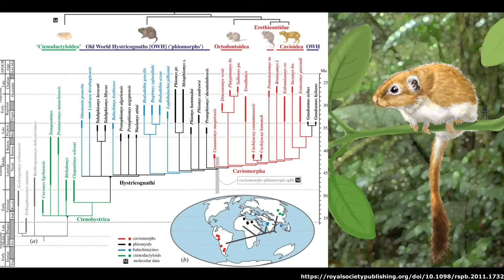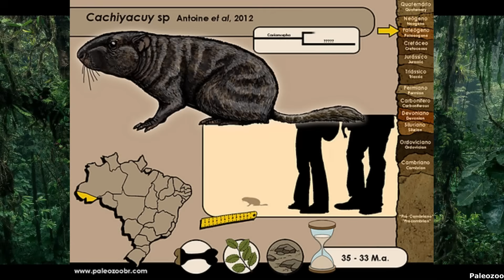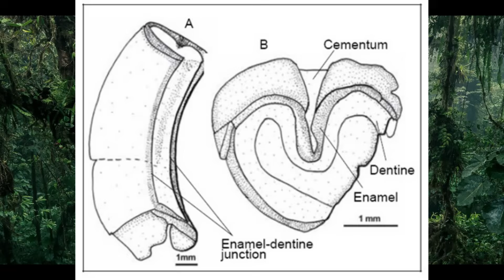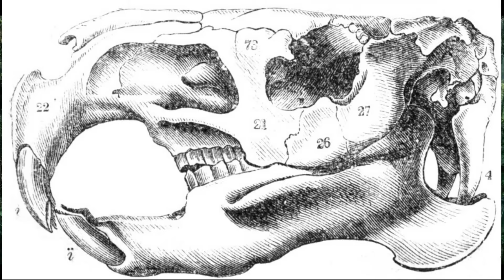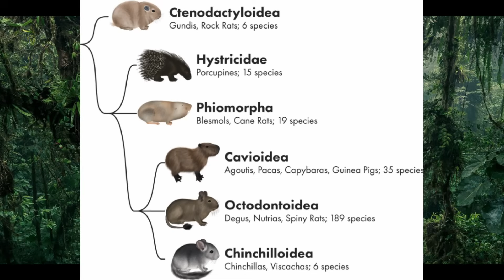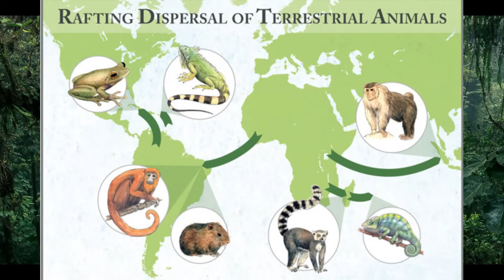Rafting Rodents: How Guinea Pigs got to South America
Please enjoy this video examining the origins of the South American Caviomorph rodents and their evolutionary journey across the Atlantic Ocean.

Sources used for this video:

Antoine, P.-O.; Marivaux, L.; Croft, D. A.; Billet, G.; Ganerod, M.; Jaramillo, C.; Martin, T.; Orliac, M. J.; et al. (2011). "Middle Eocene rodents from Peruvian Amazonia reveal the pattern and timing of caviomorph origins and biogeography". Proceedings of the Royal Society B: Biological Sciences. 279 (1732): 1319–1326.

Bond, M.; Tejedor, M. F.; Campbell, K. E.; Chornogubsky, L.; Novo, N.; Goin, F. (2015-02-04). "Eocene primates of South America and the African origins of New World monkeys". Nature. 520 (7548): 538–41.

D’Elía, Guillermo; Fabre, Pierre-Henri; Lessa, Enrique P (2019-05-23). "Rodent systematics in an age of discovery: recent advances and prospects". Journal of Mammalogy. 100 (3): 852–871.

Huchon, Dorothée; Chevret, Pascale; Jordan, Ursula; Kilpatrick, C. William; Ranwez, Vincent; Jenkins, Paulina D.; Brosius, Jürgen; Schmitz, Jürgen (2007). "Multiple molecular evidences for a living mammalian fossil". Proceedings of the National Academy of Sciences. 104 (18): 7495–7499.

Huchon, D. E. J. P. Douzery. 2001. "From the Old World to the New World: A molecular chronicle of the phylogeny and biogeography of hystricognath rodents". Molecular Phylogenetics and Evolution, 20:238-251.

Jenkins, Paulina D.; Kilpatrick, C. William; Robinson, Mark F. & Timmins, Robert J. (2004): Morphological and molecular investigations of a new family, genus and species of rodent (Mammalia: Rodentia: Hystricognatha) from Lao PDR. Systematics and Biodiversity 2(4): 419-454.

Marivaux, L. M. Vianey-Liaud, and J.-J. Jaeger. 2004. "High-level phylogeny of early Tertiary rodents: dental evidence". Zoological Journal of the Linnean Society, 142:105-134.

Oliveira, Felipe Bandoni de; Molina, Eder Cassola; Marroig, Gabriel (2009), "Paleogeography of the South Atlantic: a Route for Primates and Rodents into the New World?", South American Primates, New York, NY: Springer New York, pp. 55–68.

Pierre-Olivier Antoine; Laurent Marivaux; Darin A. Croft; Guillaume Billet; Morgan Ganerød; Carlos Jaramillo; Thomas Martin; Maëva J. Orliac; Julia Tejada; Ali J. Altamirano; Francis Duranthon; Grégory Fanjat; Sonia Rousse & Rodolfo Salas Gismondi (2012). "Middle Eocene rodents from Peruvian Amazonia reveal the pattern and timing of caviomorph origins and biogeography". Proceedings of the Royal Society B. 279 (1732): 1319–1326.